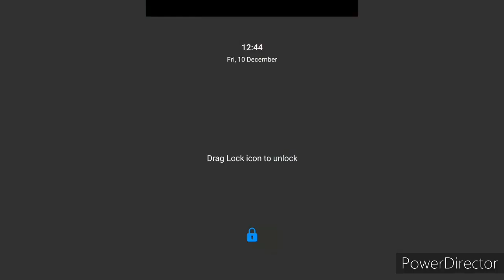5000 orb summon | summoner's greed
thankyou for 500 subs each one of u get one summon 🤣
no mythical stones were hurt in this video